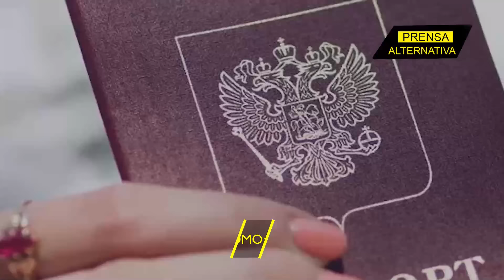¡Imperdible! Huyó de los horrores de Ucrania para llegar a Rusia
Un soldado ucraniano robó un tanque y se entregó al ejército ruso.

Director General: Juan José del Castillo - El Jota
Jefe de Prensa: Enzo Anchante REV100001JP01
Jefe de Redacción: Fabrizzio Torres REV10001JR
Redactor: Gerardo Castellanos

Org
REV06JR1
L01
E02
may2024PA

Info0
Pr1
RA1003
Loc1
Edt2